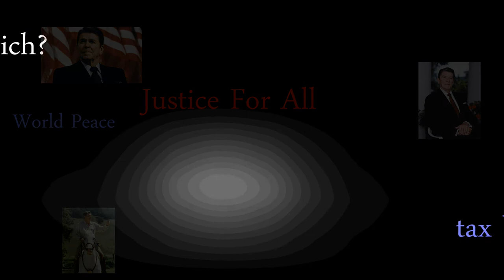President Reagans Final Message: Book Trailer #2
Garry W. Puffer is the pen name of Garry Puffer, former mathematics teacher who lives in California.
He believes that Ronald Reagan may be the last President of the United States who was not totally evil and a puppet of Satan.
He is the author of Billy Bumbry's Year  and The Desert Croquet Player.
His next novel, Too Many Messiahs, will  be published in early 2012.

IMAGINE RONALD REAGAN AS A LIBERAL
That's what the author has done, with hilarious results.  Ronald Reagan, after giving his last State of the Union message, falls down the stairs, hits his head, and goes into a "coma."  Waking up several days later, he is not the Ronald Reagan his followers have come to know and love.  Instead, he seems to be a (gasp) liberal!  He seeks advice from people such as Joan Baez and Jane Fonda and is beset from all sides while trying to enact his grand plan for the United States, including the cadre of media ministers, led by Pat Robertson and Jimmy Lee Swaggart.
Along the way, George Bush is forced to resign as Vice-President because of his role in Project Omega, and President Reagan surprises everyone with his nomination of someone (almost literally) out of left field.
"A rollicking good read" is something no one has yet called this, fortunately.

Book Trailer by JV Radio Pictures